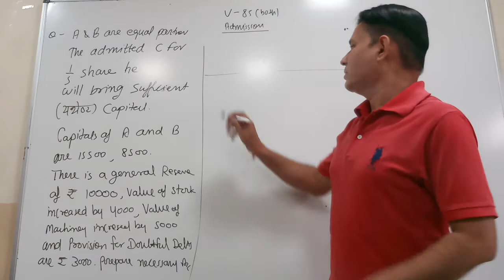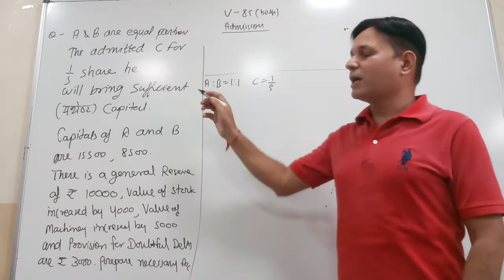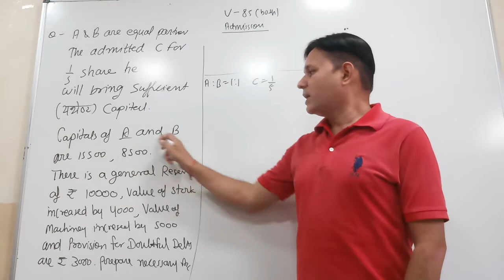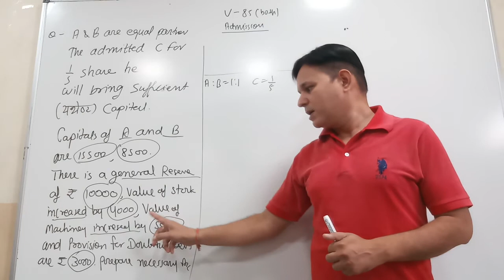Admission of new partner(85th lecture)both mediums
Practical problems related to capital adjustment